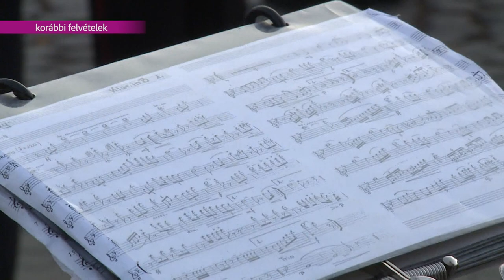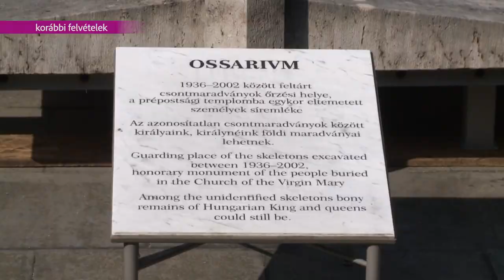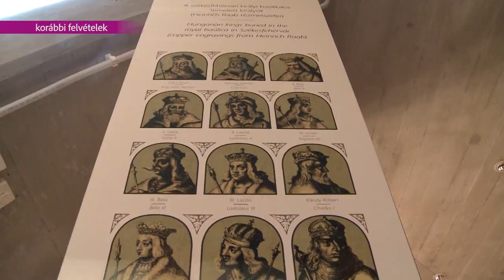230808 Paletta magazin